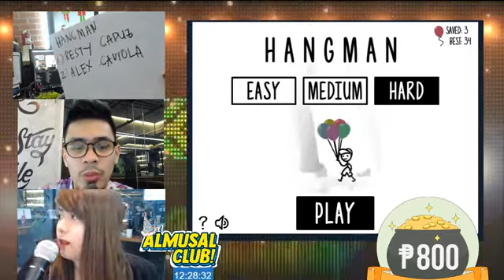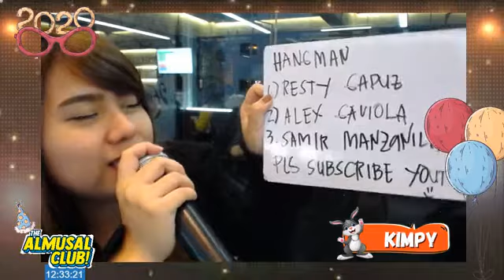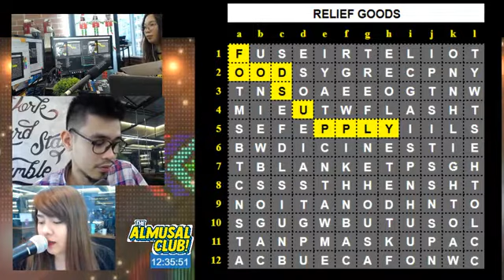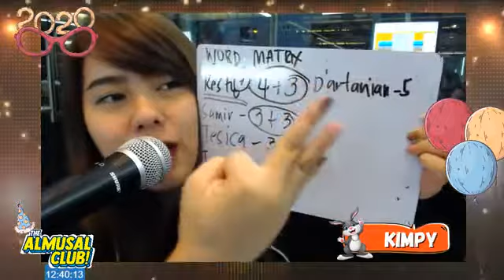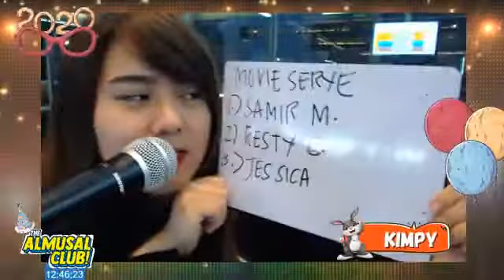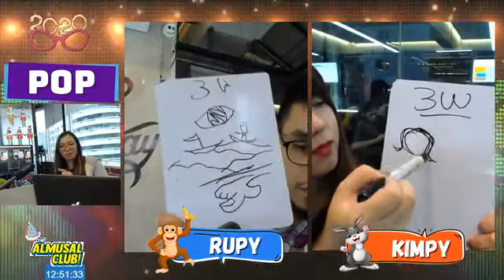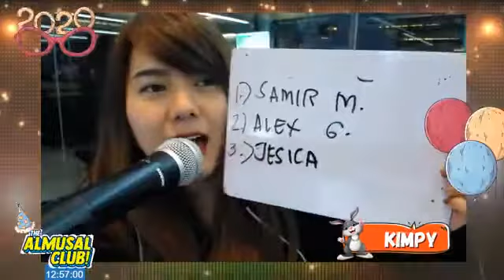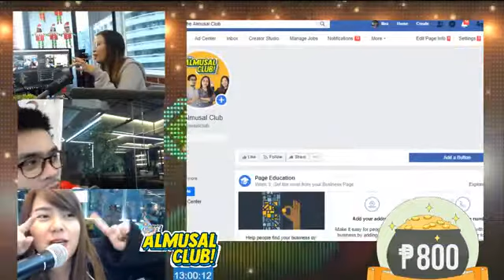LUNES IS THE BEST?!